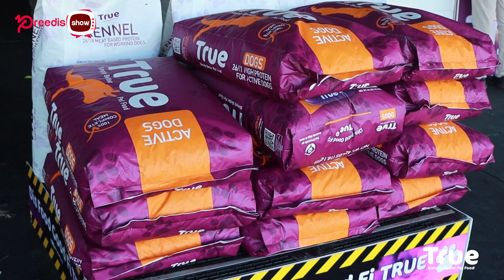What stood out at True Pet Expo 2024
The event's highlights included interactive panel discussions on engaging topics, expert advice from industry professionals, and grooming and training tips aimed at elevating pet care practices.